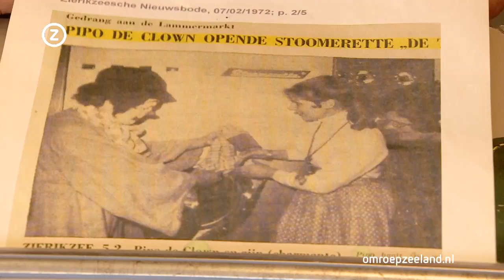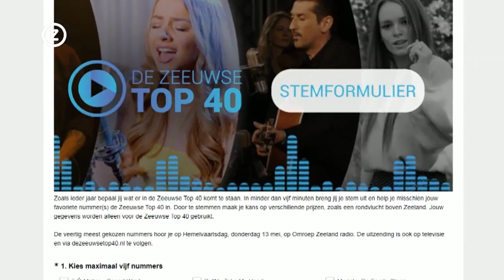Zeeland Nu, woensdag 28 april 2021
Zeeuws nieuws en achtergronden. Met vandaag: terrassen lopen vol op eerste dag van versoepelingen, caravans uitgebrand op camping, wolf leidt tot verdeeldheid.